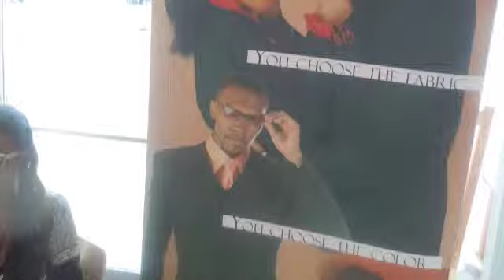Glynn Jackson Bridal Fanfare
Glynn Jackson's Bridal Fanfare in Silver Spring. Sunday, May 29th! BRIDAL FANFARE 2011 showcased everything you need for your dream wedding... all in one location... on one afternoon!